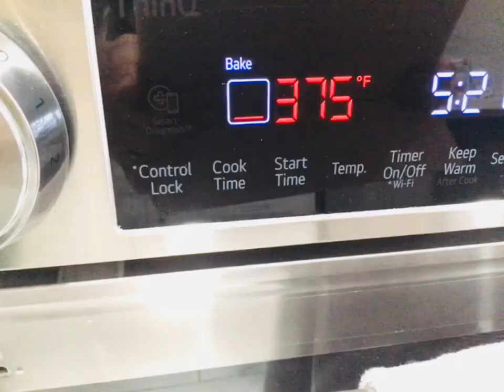DESSERT in 5min!NEVER FASTER ,SIMPLE AND MOST DELICIOUS!!TRES LECHES(you can control the sweetness